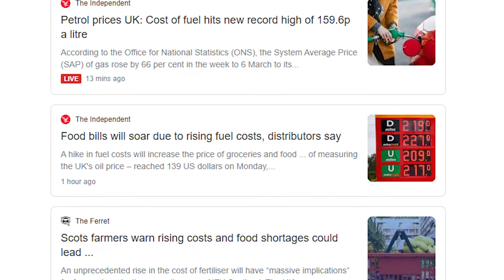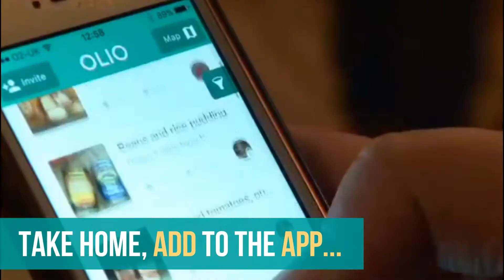Reduce FOOD BILLS with these 5 tips | Cut your costs of food shopping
Inflation has lead to high food costs, here are 5 tips to reduce your food bills and cut the cost of food shopping. As a family of four a fair amount of our budget goes into food shopping and the rising costs are showing up. I've managed lots of ways of saving on my food bills and this video is about sharing that information.

I go into detail about how meal planning can make a great difference to food waste and reduce your food bills.

I love being a financial educator and spreading money knowledge to as many people as possible. I am happy to talk about investing for your future, budgeting to manage your money, ways to make extra income, plans for retirement and anything else to do with finance.

If you want access to my courses on financial topics, group coaching and tips from experts in their field then check out

00:00 Introduction
01:12 Meal Planning
03:57 Tip #2
05:22 Tip #3
07:07 Tip #4
08:27 Tip #5

●●●✅ SUPPORT ME

●●●❤️ FREE SHARES / DISCOUNTS

Terms apply, correct at time of typing 13.05.21

●●●🔧 EQUIPMENT USED

eToro is a multi-asset platform which offers both investing in stocks and crypto assets, as well as trading CFDs.

Remember the information you view here does not represent advice. Any ideas or suggestions are purely educational and may not work for you.